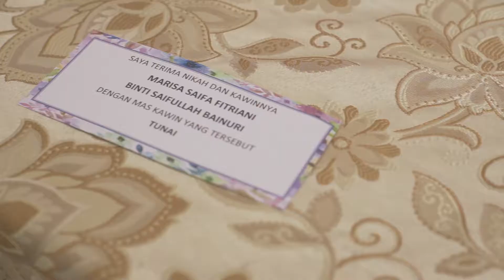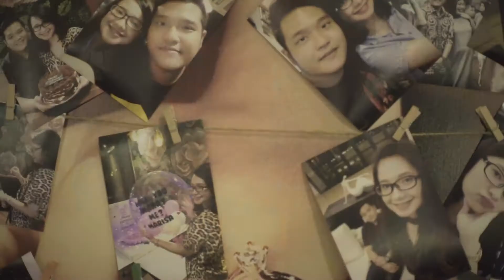Wedding Clip Marissa & Aziz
Photo & Video by JIMON JP photography
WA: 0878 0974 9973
Jakarta - Indonesia